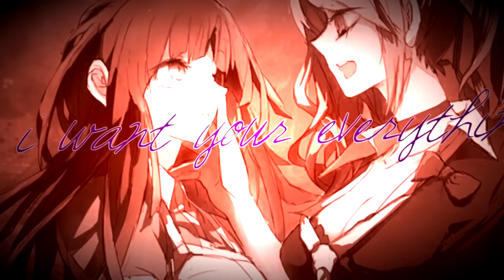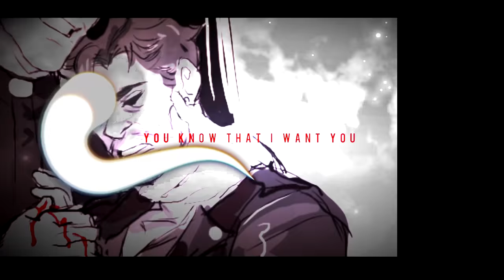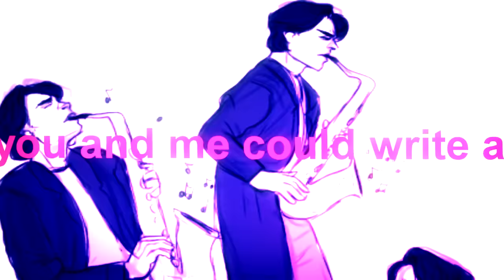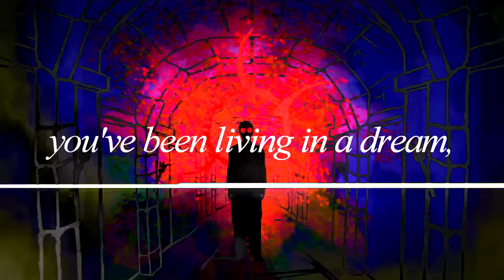「GM♡」BAD ROMANCE | FULL MULTIFANDOM MEP [#7]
2021 EDIT: there is a ship with an age gap from 1:19 till about 1:26. none of us knew it was an age gap ship at the time and had we been aware, we wouldn't have allowed it. sorry about that!
i want your love and i want your *megamind voice* RAVANGE

watch this one too - totty

BAD ROMANCE IS HERE! ONLY 6 DAYS AFTER THE ORIGINAL DEADLINE! IT'S A GAGAMEPS MIRACLE. really though, im so proud of everybody rn this is. so fucking good. even with the oncelor. thank you everybody who participated and got their parts in on time! sorry for being endlessly cruel with deadlines and strikes, i love u all really
legs is banned from taking parts forever. when will they stop. i literally had a dream where i woke up in a cold sweat because legs took another part with dream daddy but dream daddy had already been used twice, fuck me dude
we really did make a comeback though, fuck. im so gay. this is good. i love u guys

♥ 00 - Wolvorine Ced - Megamind/Roxanne - Megamind
♥ 01 - RoyalxMidnight - Lance/Lotor - Voltron
♥ 02 - CombatMedicZiegler - Mikan/Junko - Danganronpa
♥ 03 - Zama Don - Moge-ko/Yonaka - Mogekos Castle
♥ 04 - WolvorineCed - Hannibal/Will - Hannibal
♥ 05 - CombatMedicZiegler - Robert/Joseph - Dream Daddy
♥ 06 - pokemonlpsfan - Eridan/Karkat - Homestuck
♥ 07 - Unknown Boy - Poppy/Kedamono - Popee The Performer
♥ 08 - uxiem - Damara/Kankri - Homestuck
♥ 09 - Umbrella - Takumi/Leo - Fire Emblem:Fates
♥ 10 - grannyvoid - Yukari/Miho - Liar Liar
♥ 11 - yixxy - Jasper/Lapis - Steven Universe
♥ 12 - Asu Chan - Ahri - League of Legends
♥ 13 - verii - Macarthur/Sanders - Total Drama
♥ 14 - pauly; - Courtney/Gwen - Total Drama
♥ 15 - felix - Kyle/Cartman - South Park
♥ 16 - teavjax - Veronica/JD - Heathers
♥ 17 - xcinna - David/Daniel - Camp Camp
♥ 18 - XElectrica - Onceler/Onceler - The Lorax
♥ 19 - xKittyKat - Vriska/Terezi - Homestuck
♥ 20 - CombatMedicZiegler - Joseph/Dadsona - Dream Daddy

Art credits: please ask the individual editors! though if you see your art here and want it credited, let us know and we'll link it below.